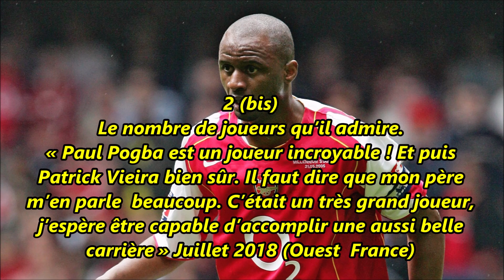Khéphren Thuram OGC Nice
Présentation de Khéphren Thuram, nouvelle recrue de l'OGC Nice en provenance du centre de formation de l'AS Monaco.